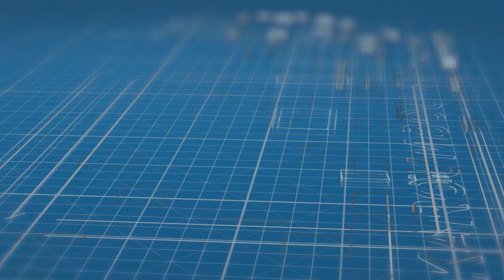خطبة الجمعة للشيخ ابراهيم مورو درامي الكرمبي